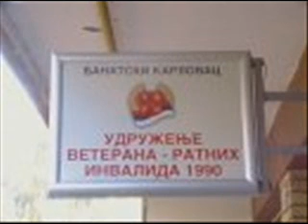SRBIJA DUSU IMA !!!!!.wmv